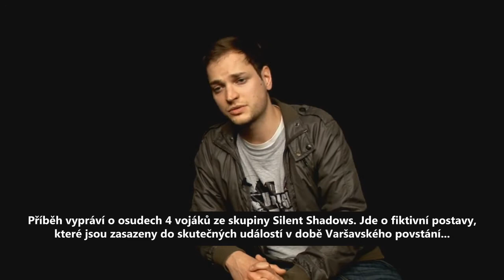Uprising 44 - vývojářský deníček o válečné akci (české titulky)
Vývojářský deník o tvorbě válečné akce Uprising 44: Varšavské povstání s českými titulky. Autoři popisují příběh, hlavního hrdinu a tvorbu hudby a zvuků.